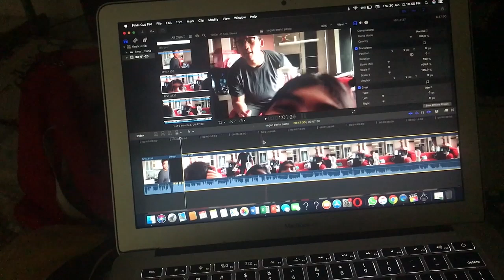CARA INTERMITTENT FASTING? | What I Eat in A Day (diet!)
Hello friends!

buat kalian yang lebih banyak aktif di twitter atau mungkin, tau twitter @sangpisank ? nah itu adalah aku! hehehe.